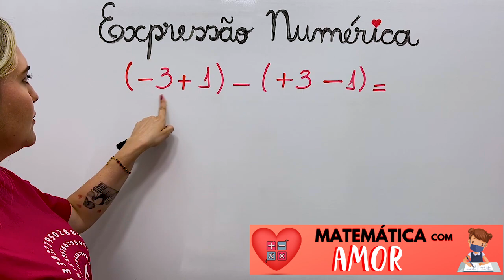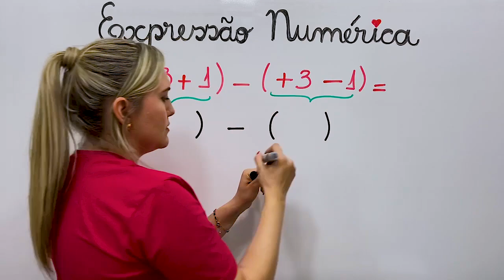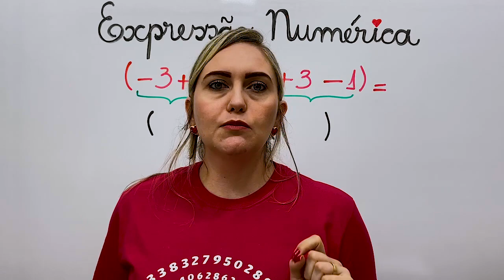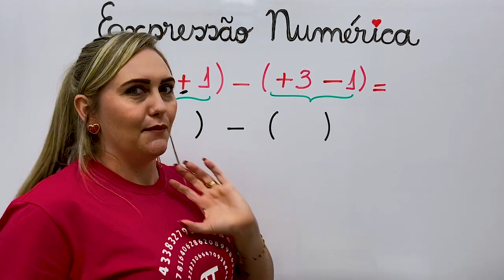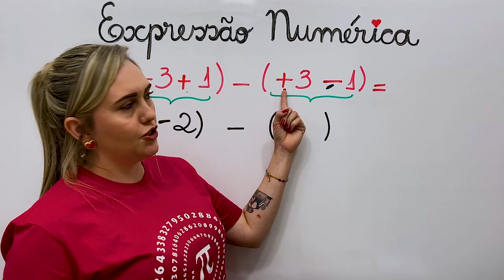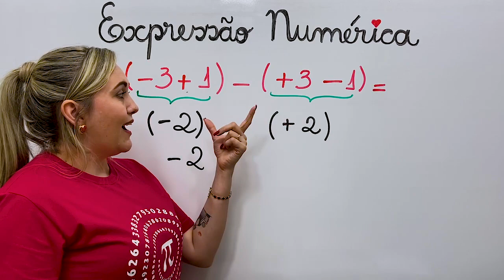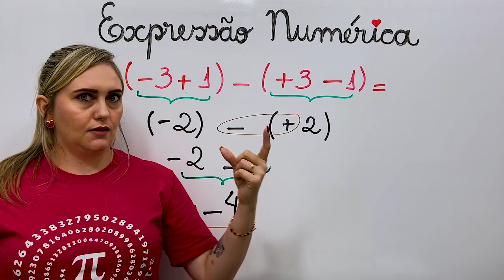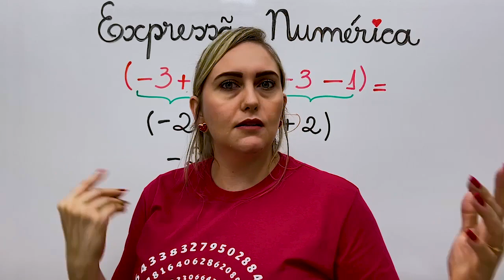EXPRESSÃO NUMÉRICA, ESSA DICA PODE TE SALVAR NA PROVA!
MINHA META AQUI É TE ENSINAR MATEMÁTICA DE UMA VEZ POR TODAS!!
VAMOS LÁ?